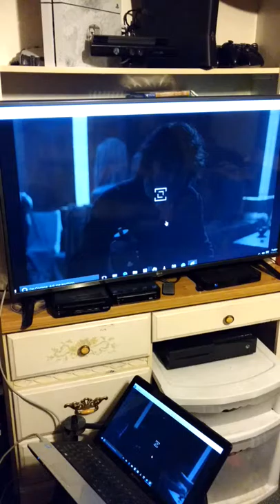Century Link Service CONSUMER BEWARE!!!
Unfortunately, we have been Century Link customers for 3 years and we are fed up! This terrible service has been going on all this time. I would switch to another company BUT THERE ARE NONE! They have us over a barrel and they know it!